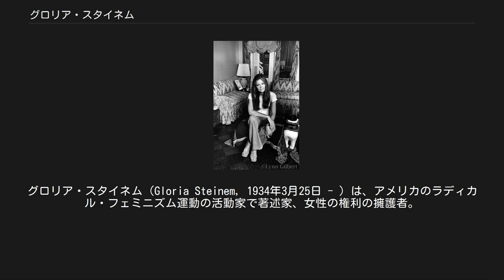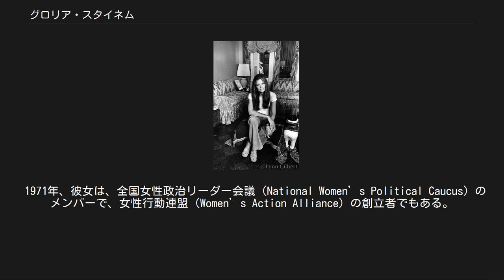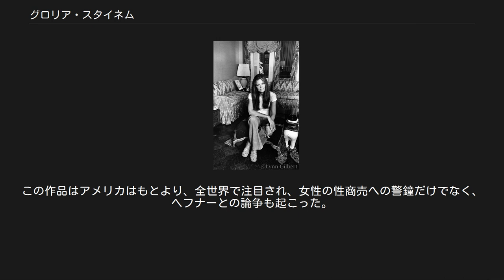グロリア・スタイネム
ラディカル・フェミニスト
反ポルノグラフィ・フェミニスト
グロリア・スタイネム（Gloria Steinem, 1934年3月25日 - ）は、アメリカのラディカル・フェミニズム運動の活動家で著述家、女性の権利の擁護者。
 グロリア・スタイネム（1977年） オハイオ州トレドの生まれ。
父親は旅の多いセールスマンでユダヤ系。
母親は長老派教会の信徒だった。
1944年に離婚。
彼女はトレドの母親の元に留まった。
母親は病気がちで、幼い頃から母親の看病に明け暮れた。
 1952年、スミス大学に入学。
政治学を学び、在学中から政治活動に積極的に参加し、1956年に大学を卒業。
2年間インドに留学。
 アメリカに帰国後、ジャーナリストになることを希望したが、編集者は男性のレポーターを希望で、採用には至らなかった。
2年後、ようやく「ヘルプ！」誌の副編集長の仕事にありつけたが、その後も他誌の記事をフリーランスで書き続けた。
1963年、フルタイムのフリーランス執筆者となる。
 一連の著名なインタビュー記事を書いた後（そして、有名な『プレイボーイクラブ潜入記』も）、ジョージ・マクガヴァン候補の大統領選キャンペーンで政治的な職務を引き受け、これがのちに「ニューヨーク」誌の編集部での仕事につながっていく。
 1971年、彼女は、全国女性政治リーダー会議（National Women’s Political Caucus）のメンバーで、女性行動連盟（Women’s Action Alliance）の創立者でもある。
1972年には雑誌「ミズ」（Ms）を創刊し、その雑誌が1987年に終刊になるまで、記事をそこに執筆し続けた。
1974年、女性労働者同盟をひとつにまとめ、1977年にはテキサス州ヒューストンでの連邦女性会議に参加した。
1991年「ミズ」が再刊、再出発を遂げることになったとき、その編集顧問に就任。
1993年には連邦女性「名誉の殿堂」入りを果たした。
 2013年、大統領自由勲章を受章した。
 ヒュー・ヘフナーが設立した高級クラブ「プレイボーイクラブ」のホステスが、プレイボーイ誌のマスコットキャラクターであるウサギをイメージしたコスプレ・バニーガールの扮装をしていたが、これが女性社会団体（フェミニスト）から「女性の性を男性の楽しみのための商品化をしている」と抗議が起こった。
そこでグロリア自身が、同クラブのバニーガールの募集に応募し、自らがバニーガールになるとともにその活動や他のバニーガールに参加する女性へのインタビュー・舞台裏の潜入取材を敢行し、それを基にしたルポルタージュ"A Bunny's Tale" を1963年に公表した。
この作品はアメリカはもとより、全世界で注目され、女性の性商売への警鐘だけでなく、ヘフナーとの論争も起こった。